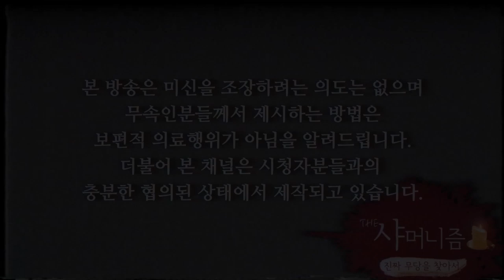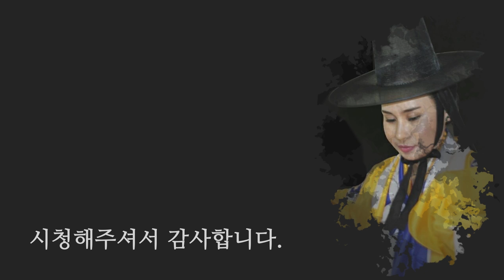한양굿과 이북굿은 무엇이 다를까!? 굿의 종류과 차이점 [일산 용한점집 꽃대신당]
[실시간 스트리밍 2주일마다 금요일 오후 9시]